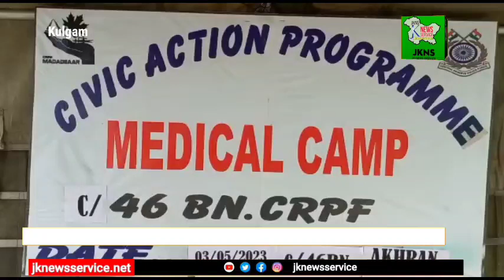CRPF 46 Bn organises free medical camp at Akhran village in Devsar area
Kulgam May 03: To provide a quality health care facility, a free medical camp was organized by 46 Battalion of Central Reserve Police Force (CRPF) at Akhran village in Devsar area.

The health check-up camp was taken place under Civic Action Program. Highly qualified doctors conducted a medical check-up of around 300 civilians and provided free medicines living in the surrounding areas. They distributed free medicines to people.

A large number of old age, men, women took part in this free medical camp to take benefits of the faculties provided by CRPF.
The people of this area appreciate the efforts of CRPF in conducting this medical camp. The locals said if they would have bought these medicines from the market it would cost huge money but in this camp, they get all medicines free of cost.

The main objective of the camp was to make people aware of their health, the official added.

Report by: Kousar Gull JKNS News Kulgam